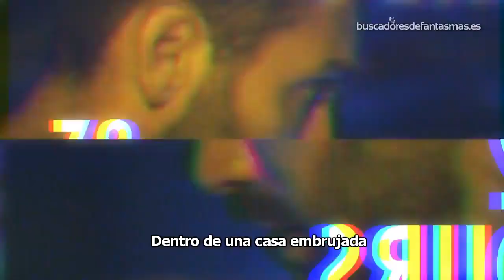Paranormal Lockdown el nuevo programa paranormal de Nick Groff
Paranormal Lockdown es el nuevo programa de investigación paranormal presentado por Nick Groff y Katrina Weidman, los cuales pasarán 72 horas "encerrados" en casas embrujadas nunca antes vistas en televisión.

Vídeo original de Destination America.